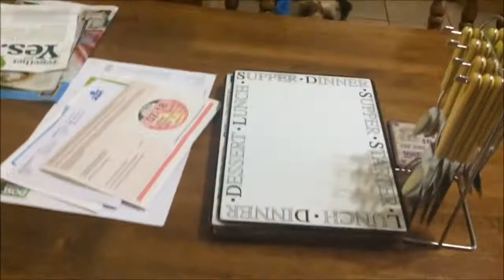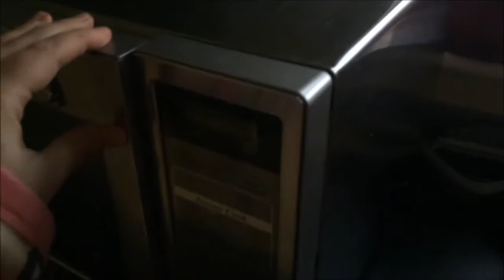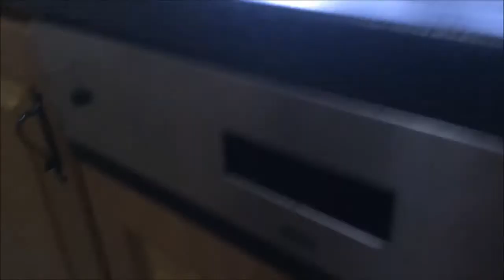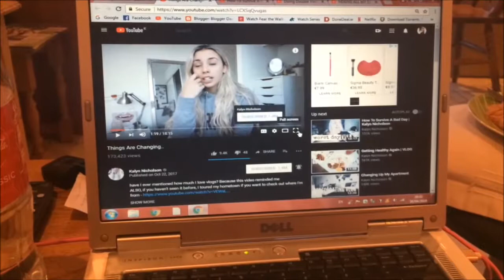It's okay not to be okay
Everybody has good days and bad days. Whether you are dealing with anxiety, depression or just having a day where it seems like the world is against you, please know you are not alone and you will get through it. You will come out the other side stronger and wiser, just wait and see.

"Everybody wants happiness, and nobody wants pain, but you cant have a rainbow without a little rain." -Zion Lee quote